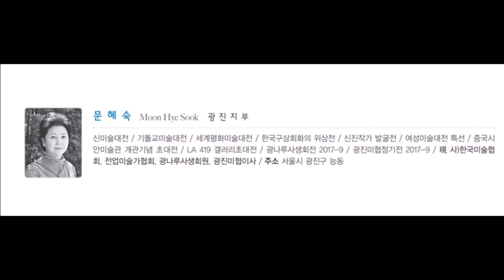문혜숙 / Seoul International Art Festival 2019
2019 전국지회 및 서울지부 우수작가 초대전 / 문혜숙   展
2019 서울 인사동 국제 아트페스티벌
GALLERY LA MER (갤러리 라메르)